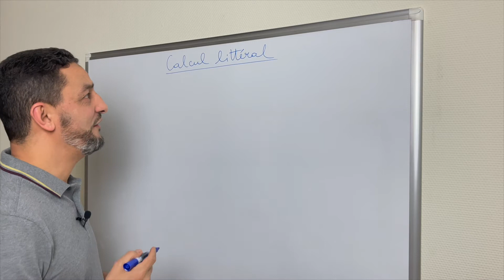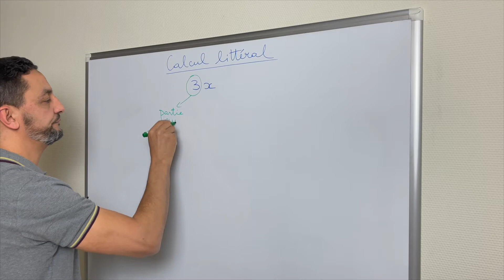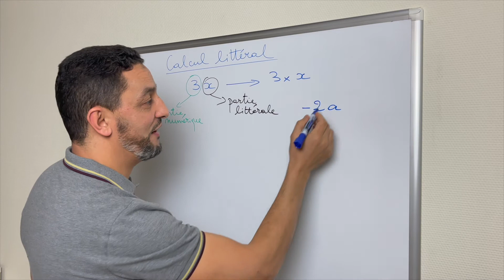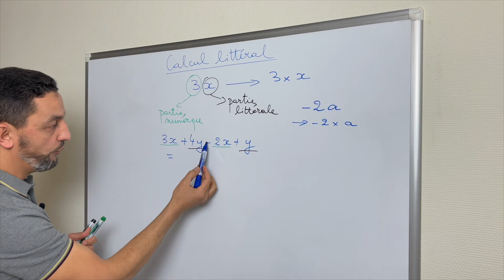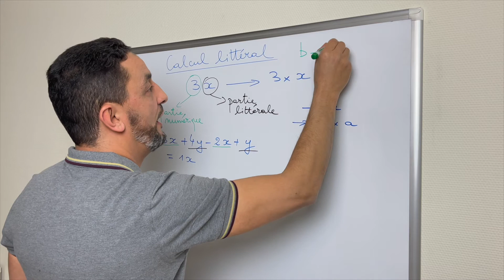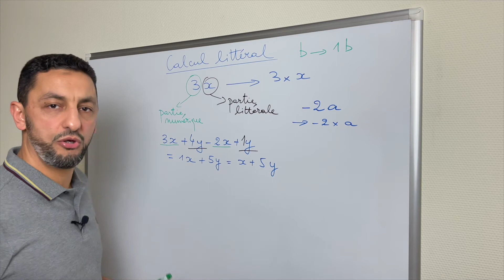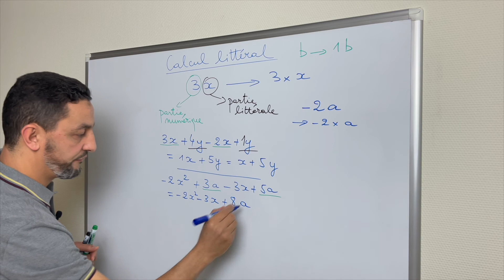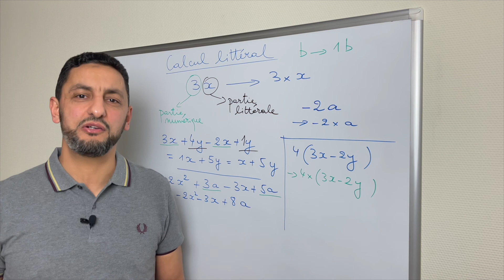Comprendre le Calcul Littéral - Introduction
Bonjour les amis, voici une vidéo d'introduction pour comprendre le calcul littéral.
Une autre vidéo suivra sur des exercices d'application et la distributivité.